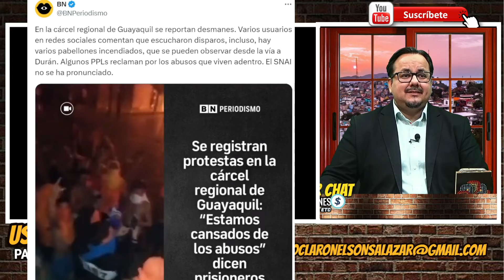Amotinamiento en cárceles. Noboa no sabe qué hacer.